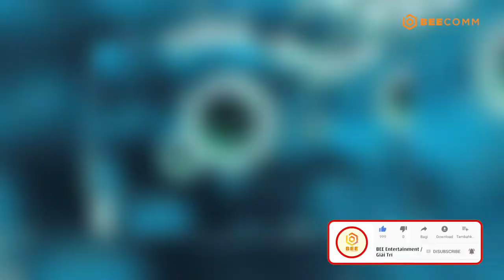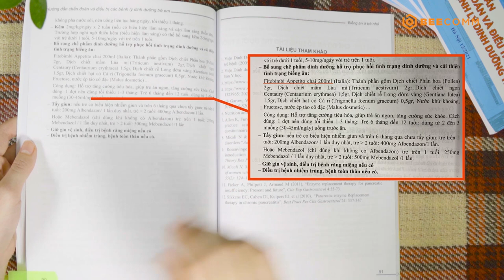Bác Sĩ Nhi Khoa | Tập 19: Trẻ biếng ăn nuôi mãi không lớn, phụ huynh cần làm điều gì để khắc phục?